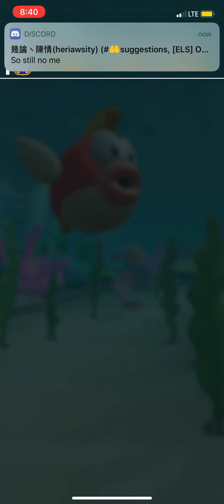Last online matches with Daisy and Party Pauline ❤️